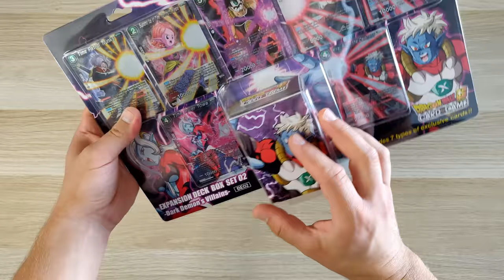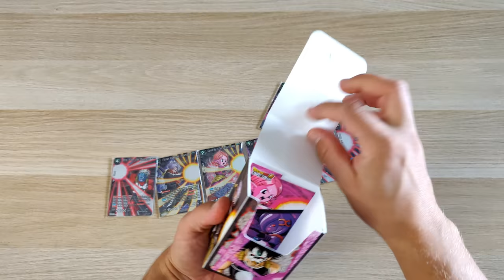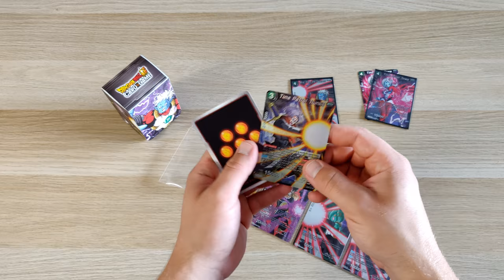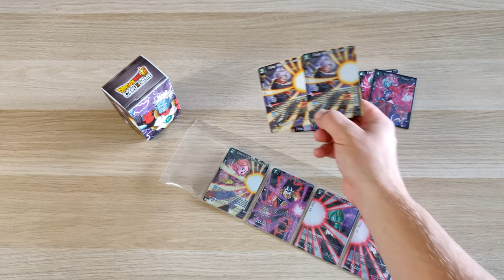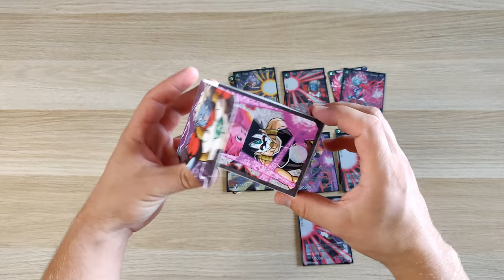EXPANSION DECK BOX SET 02 "Dark Demon’s Villains" - Unboxing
Hej!
Prezentuję przed wami zawartość Dragon Ball Super Card Game EXPANSION DECK BOX SET 02 "Dark Demon’s Villains" (DBS-BE02).

* Zestaw kart który prezentuję, jest ekskluzywny dla tego produktu, w filmiku pojawił się błąd merytoryczny.